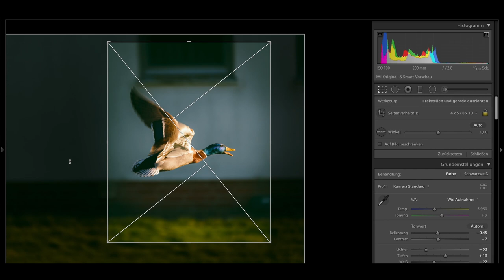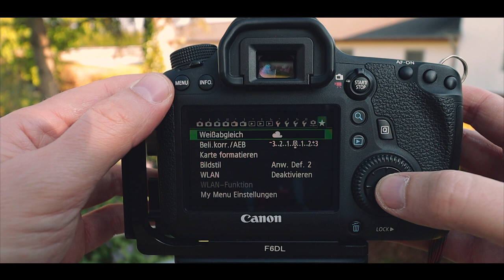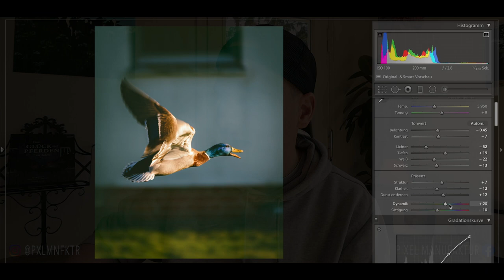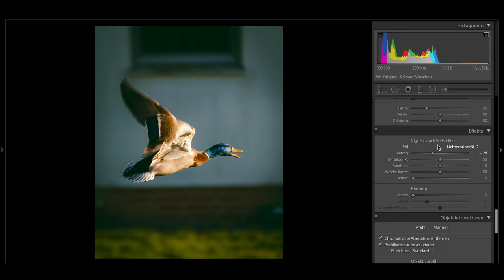Wie kam es zu dieser Aufnahme? - Spontan im Garten fotografieren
Hallo Leute, wie habe ich dieses Bild gemacht? Und wie kam es zu dieser Aufnahme? Spontane Fotoaktion bei mir im Garten!!

Und damit... Herzlich willkommen und vielen Dank für´s reinschauen!!!

Ich bin der Thomas aus Bremen. Fotografie ist für mich mehr als eine Passion... Die Tierfotografie, im speziellen Pferde und Hunde, ist meine große Leidenschaft! Unterwegs zu sein auf meinen Fototouren in der Natur oder Städten zählt aber genauso zu meinen großen Leidenschaften...;)